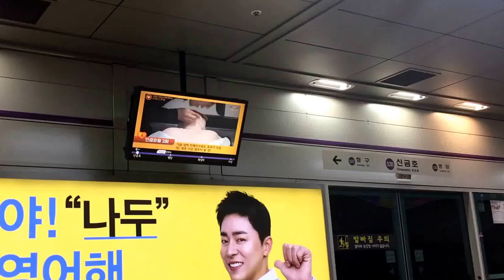161225 신금호역 방화행 도착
Station : Singeumho

Train : #5628 No. 550 Banghwa